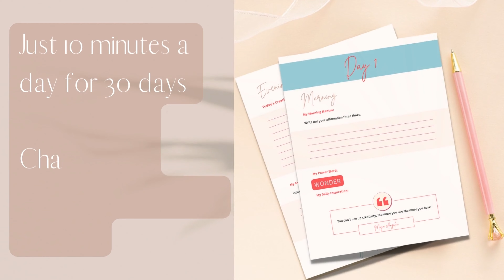The Ultimate 30 Day Creativity Challenge - How to create a masterpiece in 30 days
Available now in our Etsy Shop

At These Artful Hours we work with women who feel their lives ,are missing magic, colour and inspiration...if that sounds all too familiar, and you are ready to do something about it, then join our growing tribe of creative goddesses!

We believe that creativity is both magical AND everyday, and it's always within our reach because everyone is born an artist. We offer practical tools, guidance, motivation and support to help you to reconnect to ,your creativity, so that you can realise your true potential and live a life filled with art, beauty, joy and purpose
Our Etsy Shop
creative inspiration, creative coaching, inspiration planner guide meditation